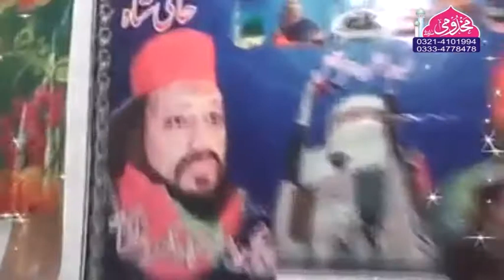asif chishti best kalam mujhy dy k wasal ki arzoo sheller Chowk lahore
Supervision of Muhabbat mission mehfil e naat Sheller Chowk lahore
makhdoomi sound